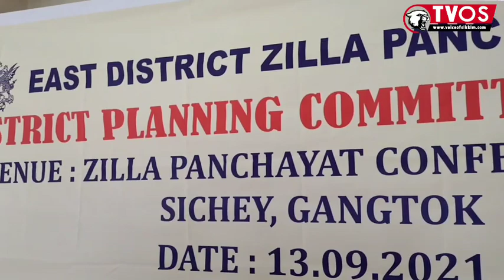Distrct Planning Commission Second meeeting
Distrct Planning Commission Second meeeting was held today at  Zilla Panchayat Bhawan East Sikkim  in the presence of  ADC East  Tushar Nikhare , Mr Samsher Rai Zilla Adhakshya East District Zilla Panchayat & District Paning Officer East District Zilla Panchayat Mr Sonam G.Bhutia & other Zilla Panchayat Members  were present